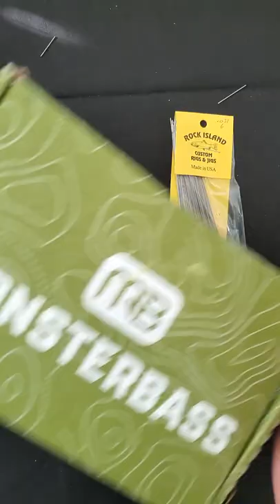DYI Fishing Lure: In-line Buzzbait using Wire and Zman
Come back once in a while as I will change things around!

Fishing Gears

GoPro Hero 7 Black
GoPro Hero 9 Black
Wasabi GoPro Batteries
GoPro Case - Luxebell C200 Aluminum Alloy Skeleton

Play Lists